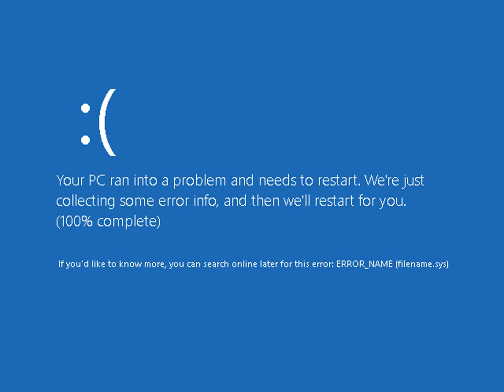Slideshow multi render 3 (the bad went to worse)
YouTubeLogo